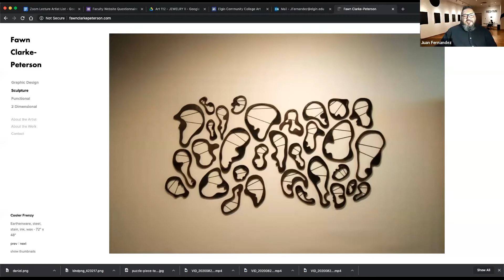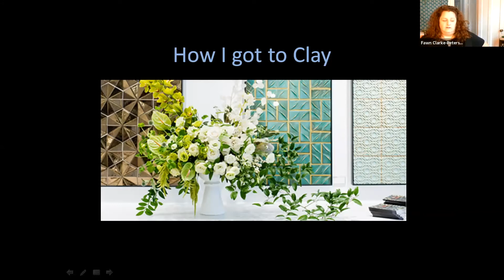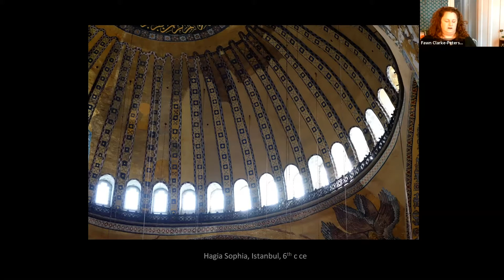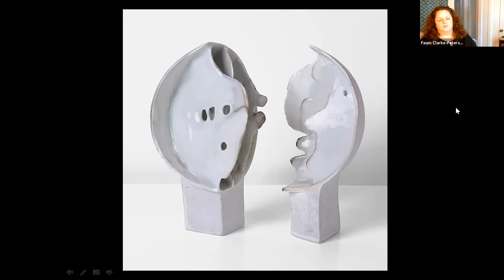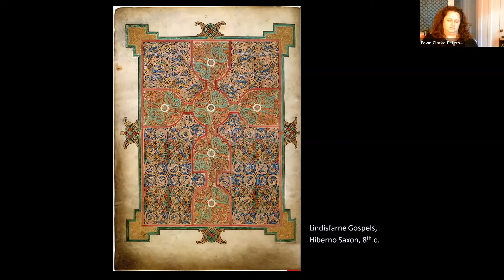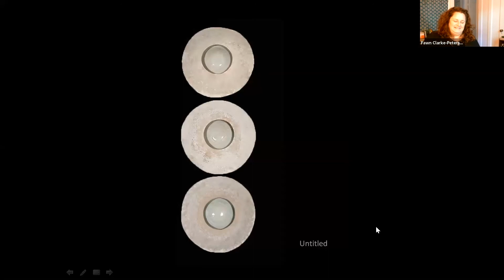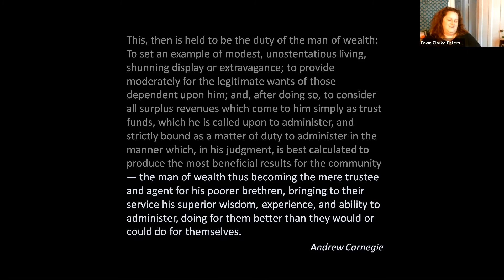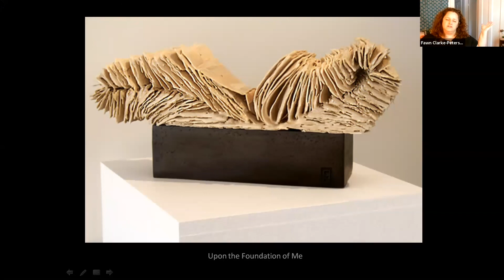It's Friday - Artist Lectures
Elgin Community College hosts Fawn Clarke-Peterson
S1E1